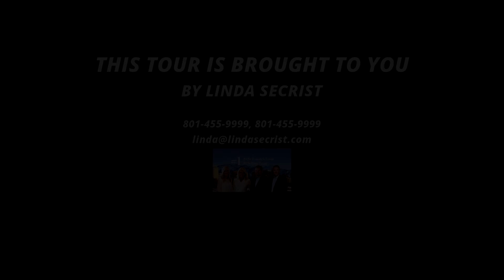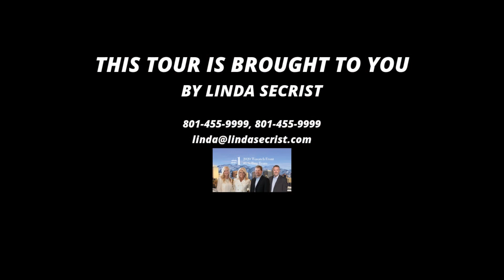7327 Milne Garden Cir branded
This elegant storybook luxury estate is loaded with character and totally custom with stunning high-end finishes and fine details throughout. This all main level living home features exquisite European styling, a true gourmet kitchen with a pantry for everything, both semi and formal dining areas, a unique and open floor plan with soaring ceilings, multiple gathering areas, a grand entrance, a large and luxurious main level primary wing with a stunning closet fit for a Queen, and a spacious second main level bedroom suite. An upper level bonus room is perfect for child's bedroom or playroom, walk-out lower level with 3 spacious bedrooms, sports/fitness room, second kitchen, impressive theater room, and huge walk-in storage room with entry from outside. The outdoor space is setup for the ultimate entertaining with a gorgeous fully landscaped and private yard that reads like a resort with little cottonwood creek running behind the home, large mature trees, a golf putting green, beautiful oversized patio, covered hot tub, privacy wall and covered RV area. Supreme cul-de-sac location close to many of the health care centers and hospitals (ideal for those in the health care profession), walking distance to shopping and restaurants, convenient freeway access, hiking and biking trails, world class ski resorts, and within approx 20 minutes to the SL International Airport. Listed below recent appraisal.